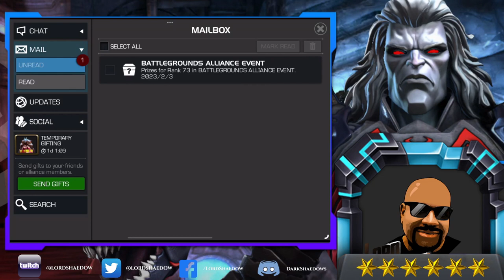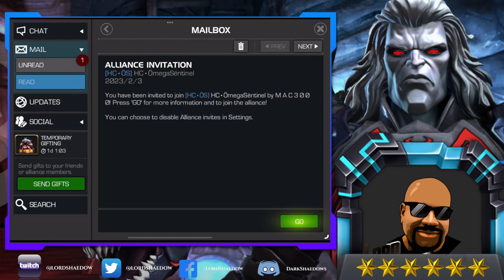Changes are afoot! | Joining a new Club | New Alliance! | Marvel Contest of Champions